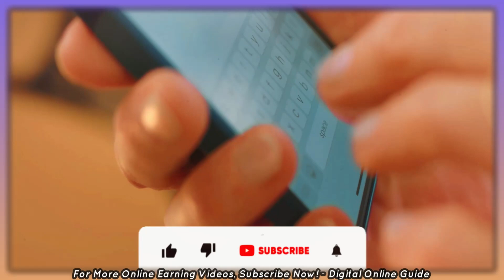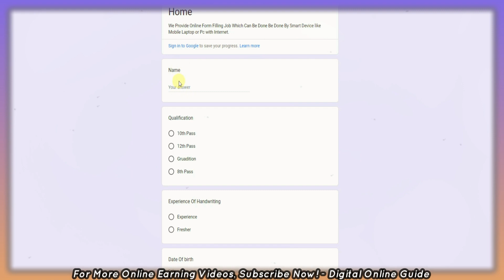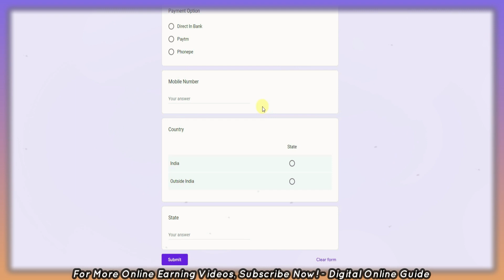🔴 Earn ₹2300/day 😍 FORM FILLING DATA ENTRY TYPING JOB 🔥 Mobile Typing Data Entry Jobs Work From Home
Digital online guide channel link⚡:
1) Like This Video
3) Share Your Best Comment
4) Share to WhatsApp Status & Groups